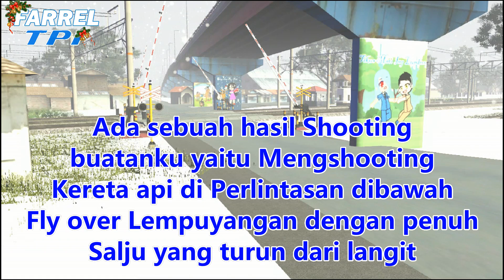Perkumpulan Perlintasan Kereta api Fly over Lempuyangan dengan penuh Bersalju | Trainz Simulator ID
WELCOME BACK IN CHANNEL "FARREL TPI"

Selamat Pagi, Siang, Sore, Malam kawanan Railfans , Minggu terindah yang bikin kita semangat pada saat kita mau Merayakan hari Natal buat orang" yang merayakannya.
Ini bukan menyangkut agama atau apa yaa. Ini cuma film tentang hari hari yang dimana hari itu ada hari spesial. Dan disini juga aku tidak menyebut nama agama manapun. Semoga di tahun depan 2022 kita tidak ada lagi yang namanya Copat copit Sehat selalu kita semua
Disini aku membuat vidio Shooting Kereta api  yang dimana film kali shooting ini Perkumpulan Kereta api melawan hujan Salju di Indonesia di hari spesial pada tanggal 25 DESEMBER 2022, tetapi waktu saat sedang turun salju di kawasan bawah Fly over Lempuyangan daerah istimewa Yogyakarta daop 6 jawa tengah, mau tau videonya seperti apa? tonton sampai habis ya...
Nama Gamenya: Trainz Railroad Simulator 2019 PC
Apk Editor : Windows movie maker 2020

VIDIONYA jangan lupa diberi:
TERUS DUKUNG CHANNELKU YA AGAR AKU MAKIN SEMANGAT MEMBUAT VIDEO SELANJUTNYA DIHARI SABTU TERIMA KASIH
ADDONS YG DIPAKAI:

RNP
JIRC
GETA
TSC
DCP
MSTC
ROCHMAN